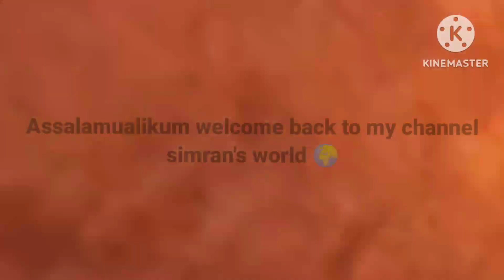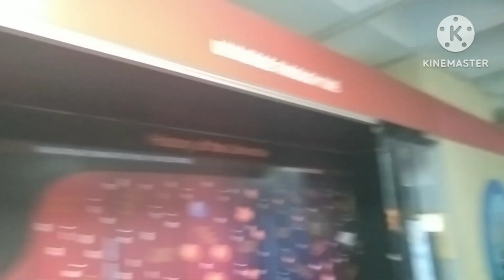New year मैं हम क्या क्या किया और कहां घूमने गए 😀youtube